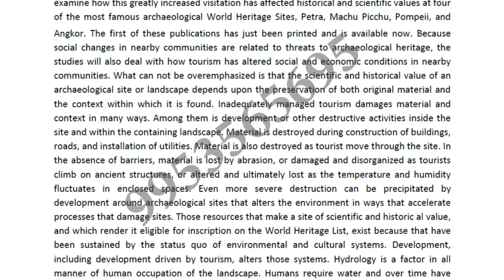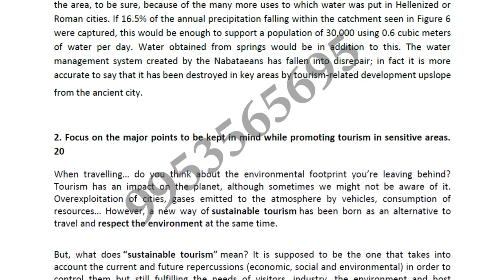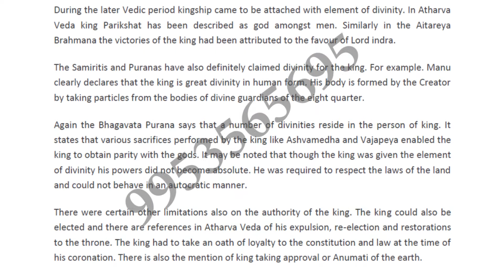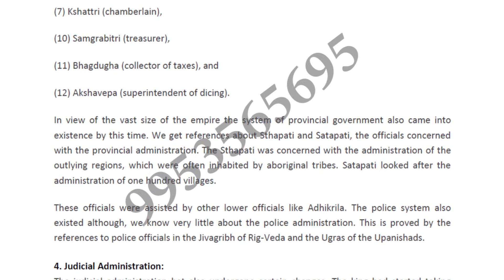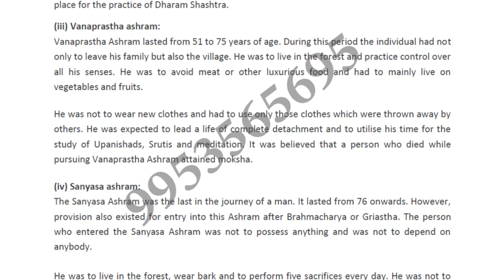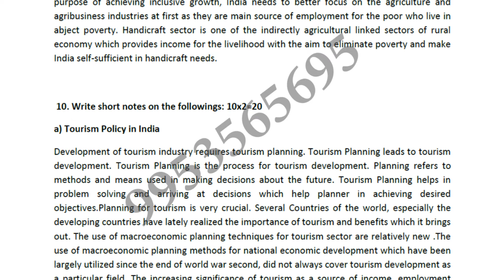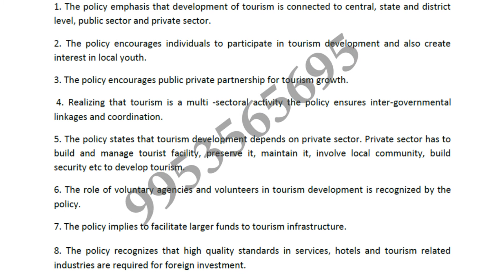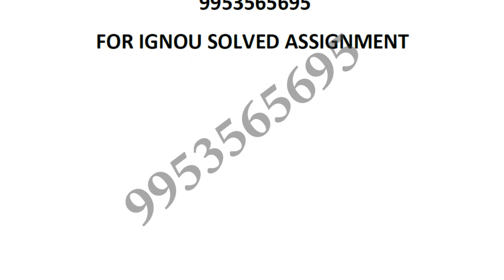TS-4 Solved Assignment 2020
ts-4 solved assignment 2020 for students of ignou who choose this subject in ignou ba In ignou this ts-4 solved assignment 2020 is necessary to submit for appearing in term end examination of ignou in 2020 year so those student who want want to appear in ts-4 exam have to submit this assignment So this ts-4 solved assignment 2019-20 for student help so they can easily solved their assignment of ignou for more solved assignment pdf you can contact or whats app on-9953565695 for ignou solved assignment pdf